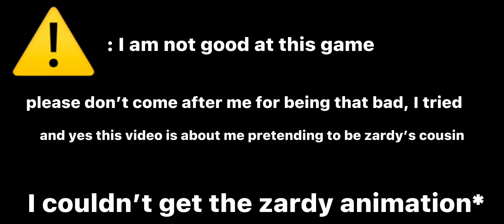Becoming zardy’s cousin on roblox funky friday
lol it was fun